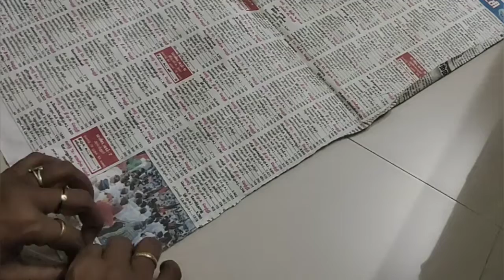Navratri special/DIY/Crafts from paper/Show pieces from waste materials/Best crafts ideas